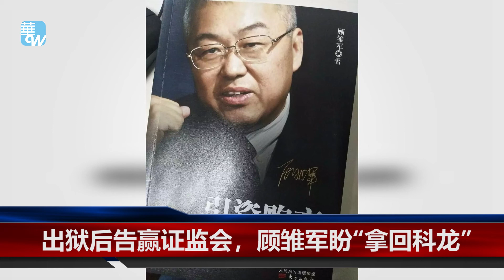高调喊冤还告赢证监会，顾雏军案重审改判5年｜华尔街人物（20190410）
曾被称为中国“家电枭雄”的顾雏军，从意气风发的“资本大亨”到2005年被捕，再到2008年被指控违规披露、挪用资金等罪，一审获判10年徒刑，去年再审开庭，审讯后择期宣判。如今过了将近10个月，最高人民法院今天做出终审判决，撤销了虚报注册资本罪、违规披露、不披露重要信息罪的定罪量刑部分，并对挪用资金罪定罪部分，改判处5年有期徒刑，比原先10年刑期缩短了5年。外界更好奇，曾坐拥5家上市公司的市场大亨，能否在经历大波折以后卷土重来。